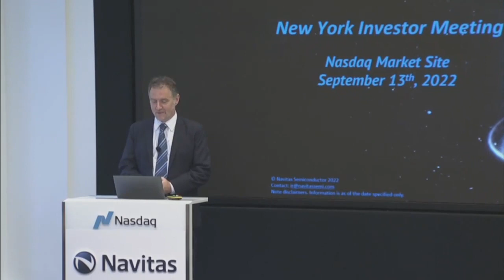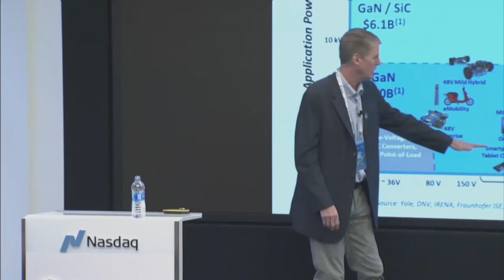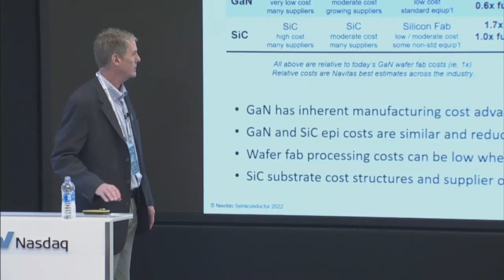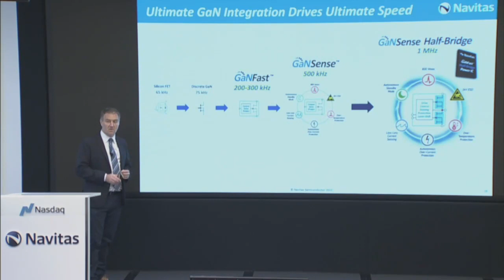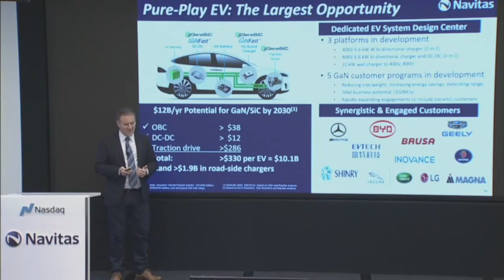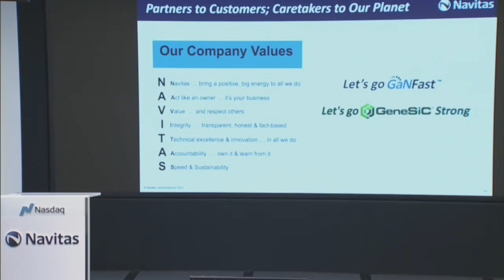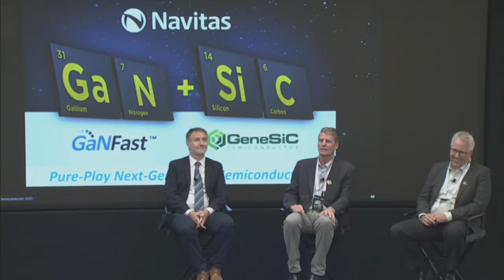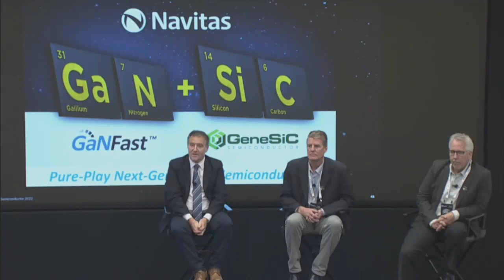Navitas Semiconductor - Investor Meeting at Nasdaq, New York (Sept 13th, 2022)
Navitas co-founder and CEO, Gene Sheridan, CFO Ron Shelton and VP Corporate Marketing & IR Stephen Oliver detail how gallium nitride (GaN) and silicon carbide (SiC) power semiconductors replace legacy silicon chips to address a $22B/year market by 2026 and enable a 6 Gton/year reduction in CO2e emissions by 2050.

The recent, accretive acquisition of GeneSiC Semiconductor is reviewed in detail, with a focus on complementary technology, company structure and Navitas’ unique, ‘pure-play’ next-gen, system-focused go-to-market strategy.

Attendees are also shown examples of mobile, data center, motor drive, solar and EV applications highlighting performance benefits, including energy savings, charging speed, system size and cost.

About Navitas:
Navitas Semiconductor (Nasdaq: NVTS), founded in 2014, is the only pure-play, next-generation power-semiconductor company. GaNFast™ power ICs integrate gallium nitride (GaN) power and drive, with control, sensing and protection to enable faster charging, higher power density, and greater energy savings. Complementary GeneSiC™ power devices are optimized high-power, high-voltage and high-reliability silicon carbide (SiC) solutions. Focus markets include mobile, consumer, data center, EV, solar, wind, smart grid, and industrial. Over 185 Navitas patents are issued or pending. Over 50 million GaN units have been shipped to customers including Samsung, Dell, Lenovo and Xiaomi, with zero reported GaN field failures. Navitas introduced the industry’s first and only 20-year warranty. Navitas is the world’s first semiconductor company to be CarbonNeutral®-certified.